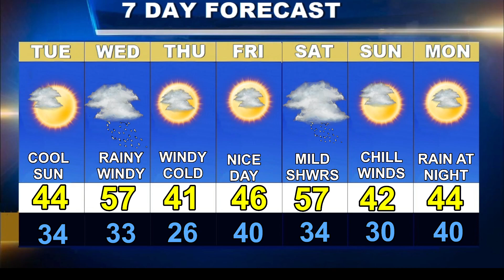Cape Cod Weatherblast Forecast